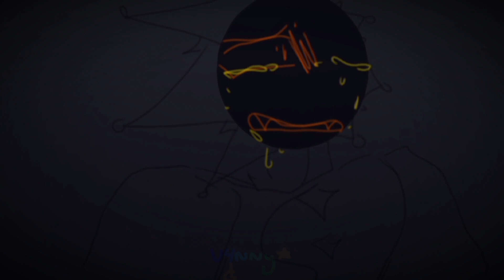◞ “ PLEASE! ” ⊱ TSaMS Fake!Minds AU [ TW ]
☆ . NEWEST DISCORD SERVER !! vvvv

+ . [ New style lol ] . +
/ Theories?
Before the Creator took Eclipse and did some.. things.

Jester / Al's OC belongs to; @Jester_.

☆ Triggers : ☆
• Flashing Lights

~ Characters used :
• FM!AU Eclipse
• FM!AU Jester
• FM!AU Creator

~ Apps used :
• Ibispaintx
• Capcut

~ Fandom :
• Five Nights At Freddy's
( Specifically Security Breach )
• Sun and Moon Show Fake!Minds AU
(AU ORIGINALLY BY ME)

// IB/OG //
IB : Vii + 𖤐Sunny/Sunray𖤐 on tiktok
OG Audio : N/A

~ Cya next time, punks !